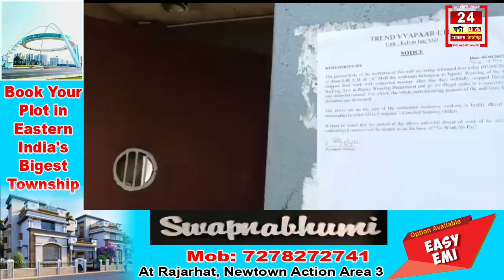শ্রমিকদের ক্ষোভে উৎপাদন বন্ধ হলো টিটাগর কেলভিন জুটমিলের উৎপাদন